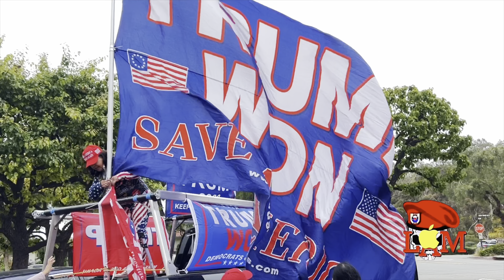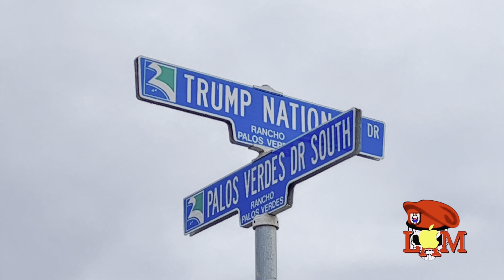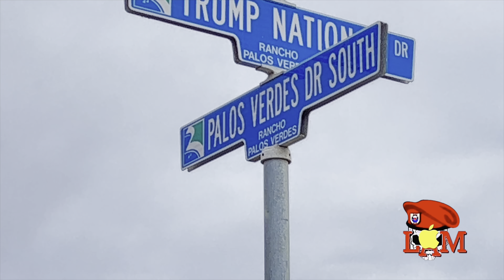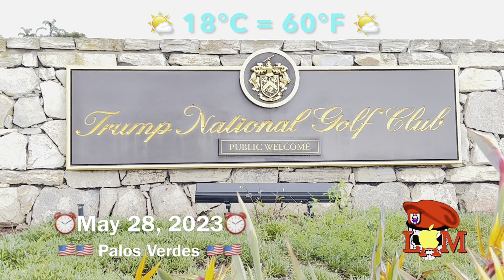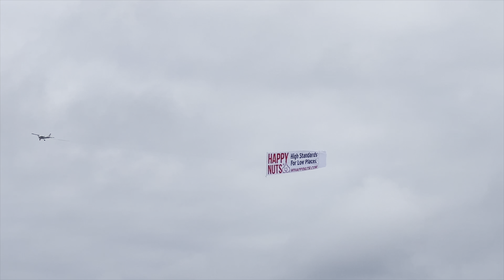2023 Memorial Day Trump 2024 Car Parade in Palos Verdes on May 28